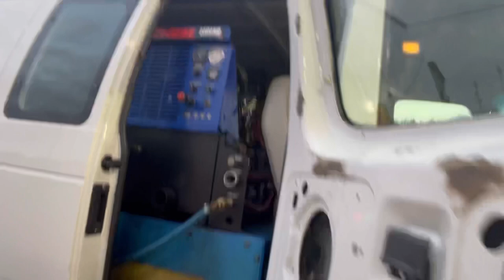Dirty carpet cleaning clips | Volume 27 | Back in Action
By the way get ready for ASMR views and sounds. No speed just real cleaning and instant gratification enjoy!

5 star rated and #1 in the Beaumont, Port Arthur, Orange and surrounding areas also known as SETX or The Golden Triangle

Carpet cleaning consists of a few different steps:

Step 1: Vacuum as much dry soil as possible
Carpet cleaners who don't vacuum aren't cleaning properly it just creates mud under the fibers

Step 2: prespray carpets
We use the best products possible all products are biodegradable
A key factor to this step is dwell time

99% GREEN @ RTU

NO BUTYLS

NO STICKY RESIDUE

NO FILLERS

NON-CORROSIVE

DRIES TO CRYSTALS

SUPERIOR EMULSIFICATION

FREE RINSING

VOC COMPLIANT

SOFTENS FIBERS

NON-RESOILING

DISSOLVES FAST

BUFFERED

BOOSTS CLEANING ABILITY

Step 3: Agitation
Rather it be electric or manual
Carpet raking or Counter Rotating Brush (CRB)
This step scrubs the prespray deeper into the fibers

Step 4: Rinse with steam and chemicals to pull PH back into a neutral balance
-No VOC’s
-No butyl’s
-No Ammonium
-No bleaches
-No solvents
-No Alcohol
-No acids
-No polymers
-No sticky residue
-99% green at RTU
-100% Soap free
-Smells amazing
-Emulsifies soil upon contact
-Contains anti-soil redepositing agents
-Crystalizes for easy vacuuming
-Helps Removes urine deposits
-Helps Removes urine odors & stains
-Removes organic & oily soils
-Won’t void carpet warranties
-Works on residential & commercial carpets
-Free rinsing
-Leases fibers silky soft
-So safe can virtually be used on any surface that can be cleaned with water!

Step 5 : Proper drying
Keep floors clear and airflow is a huge plus